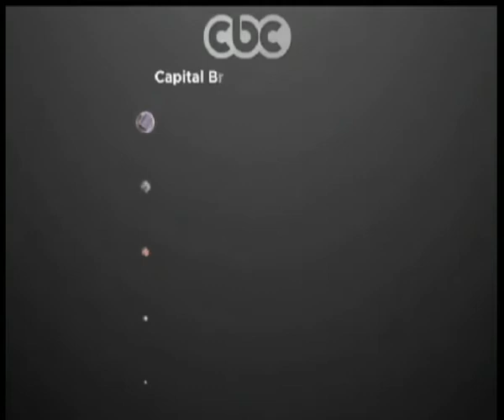والله_أعلم | حقيقة المكفرون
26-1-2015 | علي_جمعة مع عمرو_خليل | والله_أعلم#